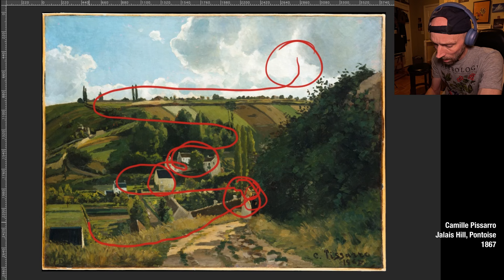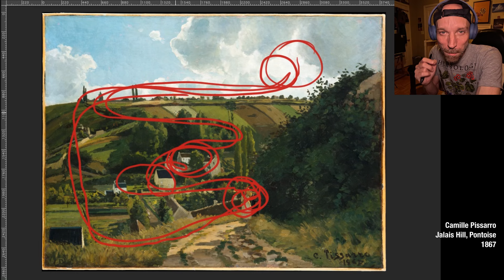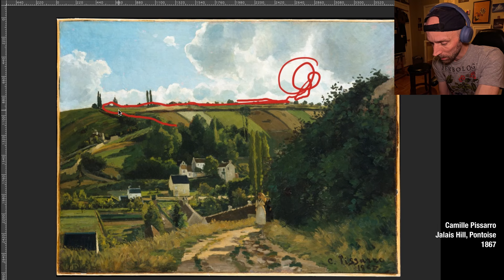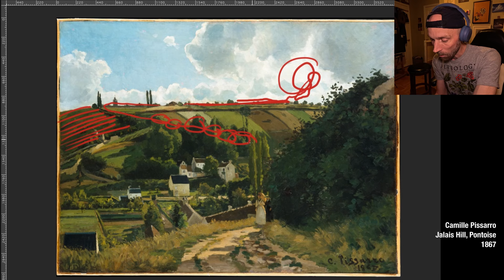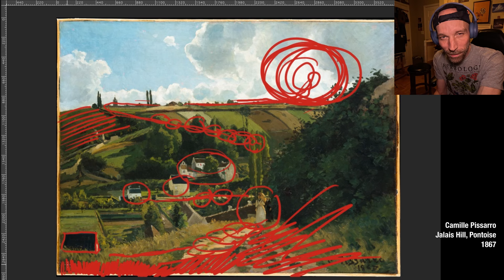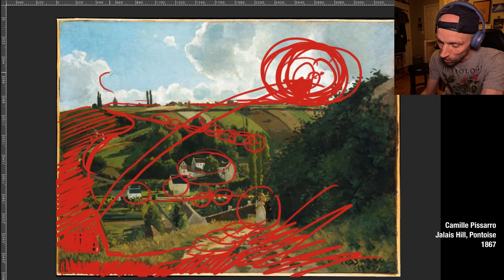Camille Pissarro - Composition - LFTM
In this video I am sharing some thoughts on composition looking at Camille Pissarro's painting Jalais Hill, Pontoise, 1867.
In this series, I have a look at what Masters have produce in the past or nowadays, and try to understand why their painting is pleasing to me, to us. What makes a good painting? Well I try to understand some notions by commenting on Masters’ paintings.

Learn From The Masters is a new format for the channel.This first episode was very spontaneous, let me know in the comments if this is something you would like me to develop on the channel as well. I had a lot of fun doing this first episode, I hope you will enjoy it!

Anyone is welcome to my Art Community. Respect for everyone is mandatory. Different opinions are very welcome, debates are always appreciated, but must be respectful.
Use the comment section to ask any question you might have. I am here to help.

🎥  Photo Credit / Links